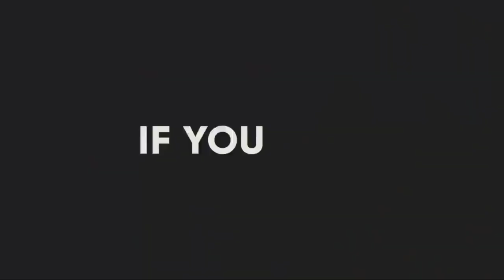Documentry baddaha hoostooda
documentry baddaha hoostooda aankaga waranay ka daawo mohamed somali tube.

wacaysofficial